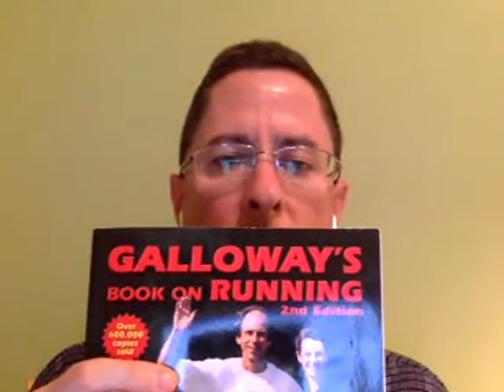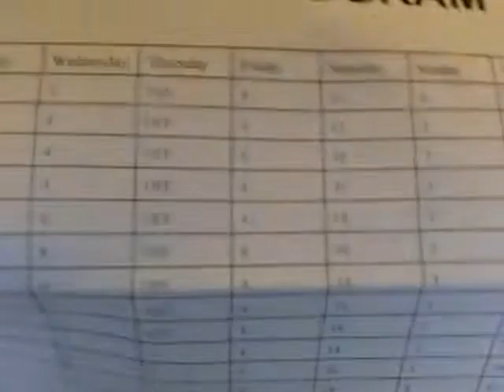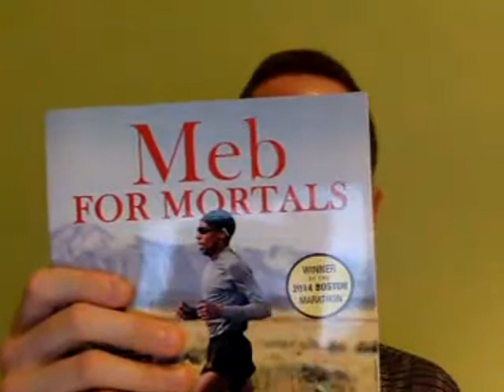Running To New Heights and Q&A with Coach Jeremy Murphy